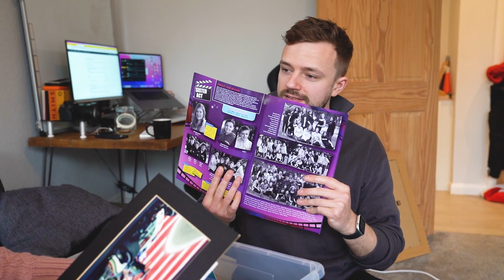Care leaver William and foster parent Helen's story.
"Words are never enough. You are quite literally changing lives.”
After a decade of living independently, a former foster child has taken a stroll down memory lane with his foster mum.